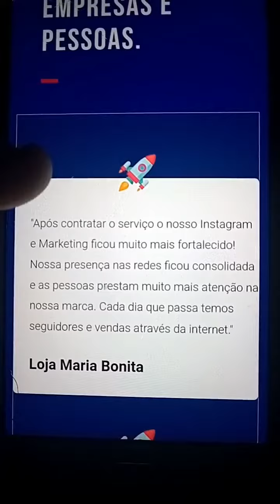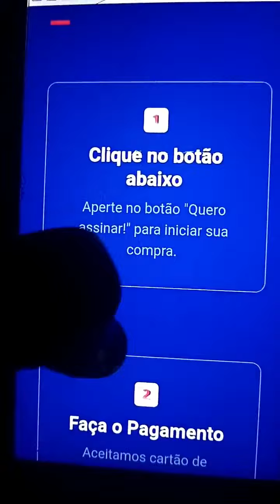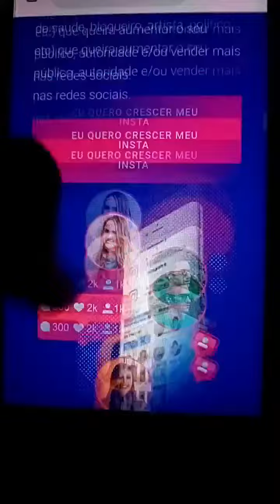Como Ganhar Seguidores no Instagram 🟢Veja o Que EU FIZ🟢 Instagrow up É Bom? Instagrow up Funciona?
Nesse vídeo vou falar como ganhar seguidores no instagram, fique atento para que você consiga tambem seguidores no instagram, muitas pessoas querem crescer seu perfil no instagram ter mais seguidores, por isso decidi fazer esse vídeo mostrar para vocês como conseguir seguidores no instagram

O que é Instagrowup ?

Uma ferramenta, pode se chamar de “robô” que faz todo seu trabalho no automático para você, basta você contratar a ferramenta e colocar seu login e senha, ele vai fazer todo trabalho sozinho, desde ganhar seguidores, até converter em potenciais clientes pro seu negócio.

Se você tem uma loja, é afiliado de marketing digital e usa o instagram, blogueiro ou qualquer objetivo que tenha para usar o aplicativo para ganhar dinheiro, com certeza o InstaGrowUp vale a pena e é o mais confiável atualmente.

instagrowup,instagrowup funciona mesmo,instagrowup vale a pena,instagrowup funciona,instagrowup e bom,instagrowup é bom,instagrowup onde comprar,instagram instagrowup

Mas em relação ao perigo de colocar a conta em algum site, no site dessa ferramenta não tem perigo?
Por isso geralmente perguntam: Onde comprar o InstaGrowUp ?

No site oficial do Instagrowup você pode colocar seu login/senha tranquilamente, dentro da plataforma tem toda segurança necessária e até garantia de reembolso eles oferecem, não tem nenhum risco a sua conta! Por isso UTILIZE APENAS O SITE OFICIAL, deixei no começo da descrição para ajudar.